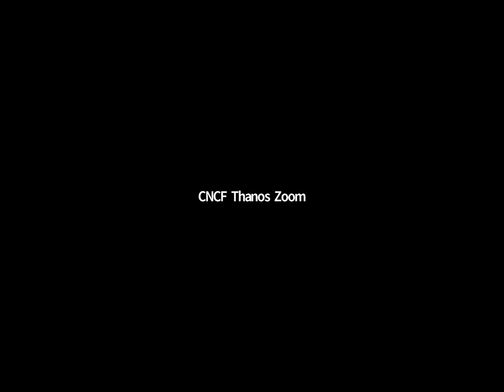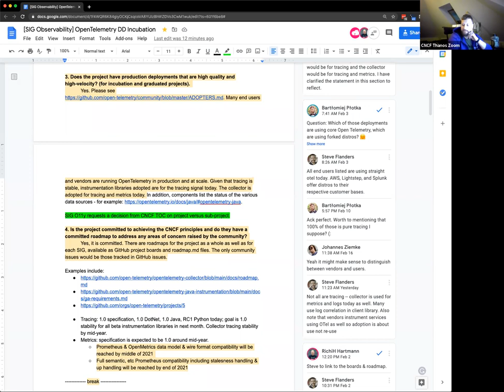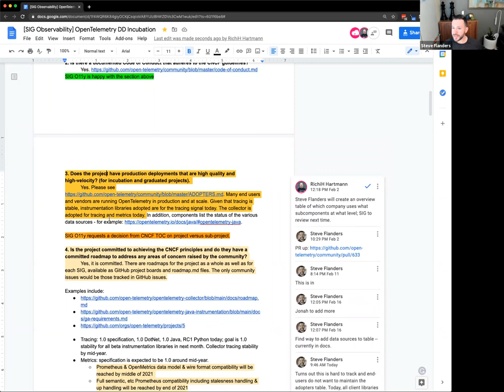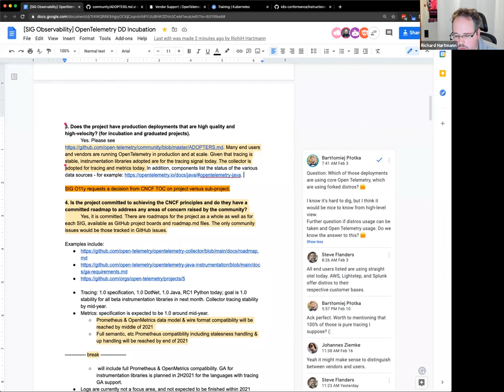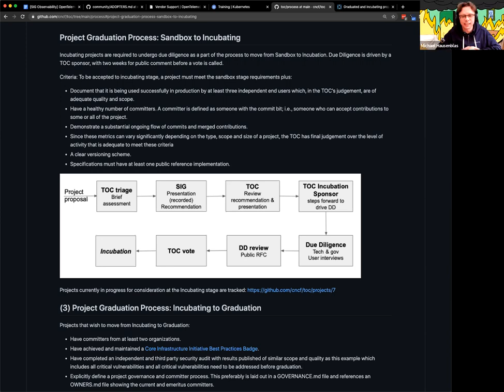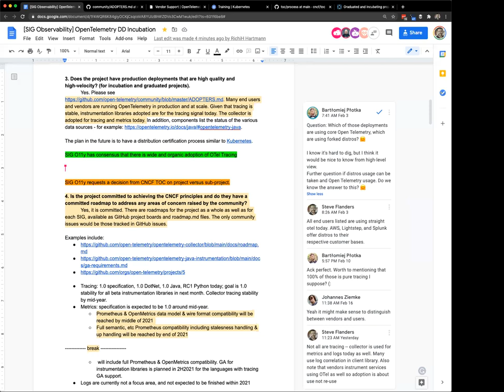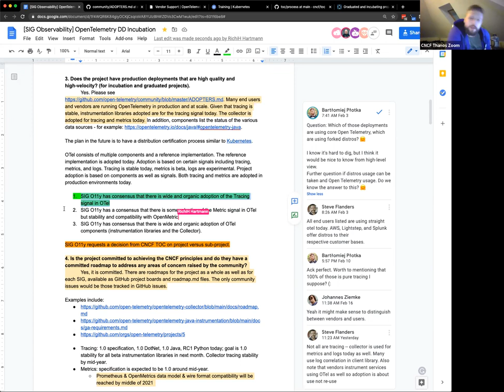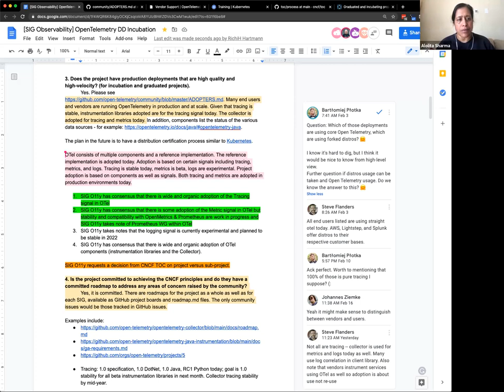CNCF SIG Observability 2021 03 02